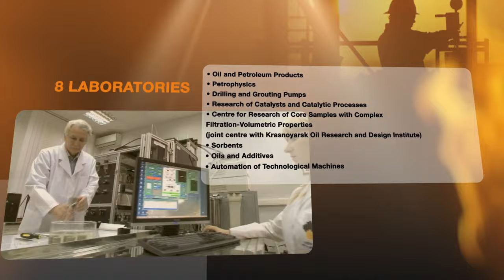School of Petroleum and Natural Gas Engineering Siberian Federal University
Founded in 2006 as a part of Siberian Federal University, School of Petroleum and Natural Gas Engineering has evolved into one of the leading institutions of learning, researching and creating innovative decisions and more efficient approaches to maintain the growth of the industry all over the world. It is one of the newest schools of the University, which attracts attention of not only applicants, researchers and major oil and gas companies, but also the government of Russian Federation as they highly evaluate the impact and perspectives of this institution. Thus, the president of Russian Federation announced opening of the campus in 2010.

School of Petroleum and Natural Gas Engineering closely cooperates with major Russian companies such as Rosneft, Gazpromneft, Transneft, Rusal and others, which not only make the highest demands to educational process, but also contribute to high-quality world-standard professional education. Thus, our laboratories are equipped with up-to-date facilities and the students are provided with advanced information technologies and modern educational programs.

School of Petroleum and Natural Gas Engineering effectively implements the modules of the competencies of graduates and modernization of educational standards in areas of training of bachelors, specialists and masters who are highly demanded in oil companies. Moreover, it develops and supports the implementation of modular elective courses and electives student learning providing personnel resources of scientific research and innovative development of the enterprises of fuel-energy complex.

An effective system of engineering personnel training for the oil industry is based on the balance of interests of education, science and business, which can successfully solve current and future problems of the educational process, as well as quickly change its content, methods and organizational forms in accordance with production needs and situation on the labour market.

Graduates of the Institute of Petroleum and Natural Gas Engineering possess skills of management, engineering and operational and research activity.